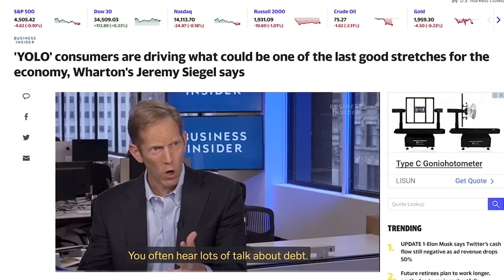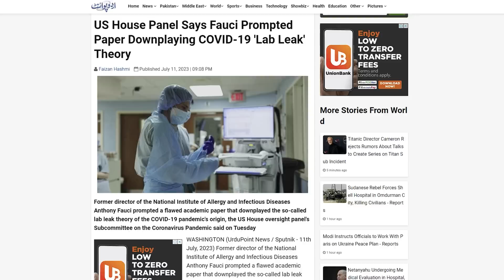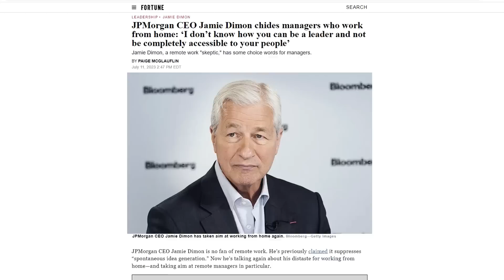This is just ridiculous [and the White House Confirmed it's only getting worse]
💥 BEST High Yield Bank Account? 💰 (FDIC Insured)